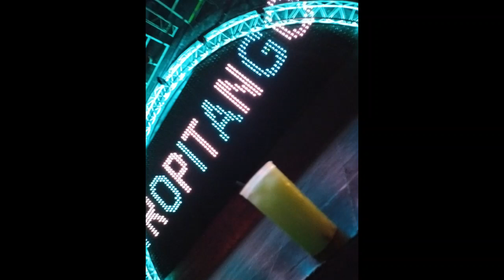LEVANTANDO TIERRA VERSION GUACHARACA-GABRIEL ROMERO